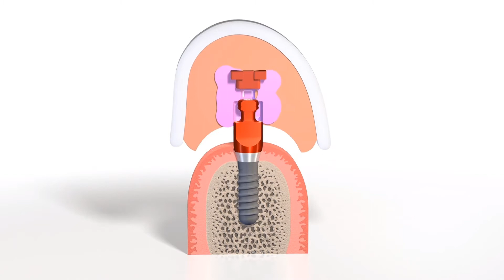Novas tomas de impressâo TL - Straumann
Nova tomas de impressao TL para moldeira fechada.